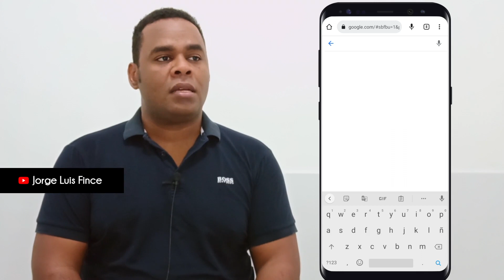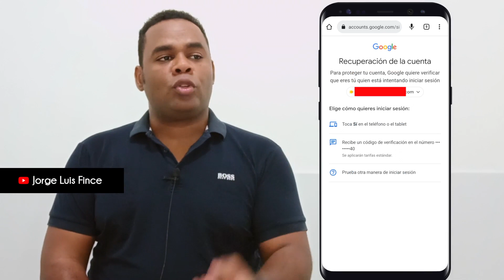COMO RECUPERAR UNA CUENTA DE Google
Kwai: jorgelfince

Asesorías todas las semanas sobre WhatsApp, Facebook, Instagram, TikTok, Twitter, Apps, Paginas Web, Marketing Digital y mucho más.